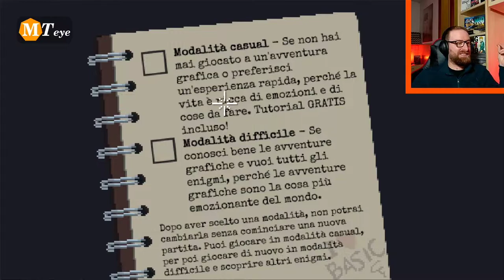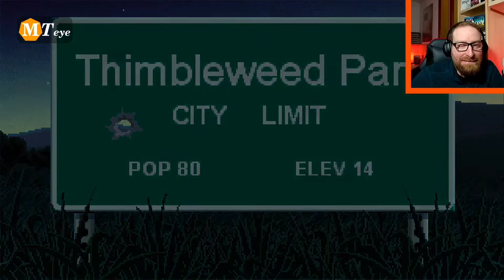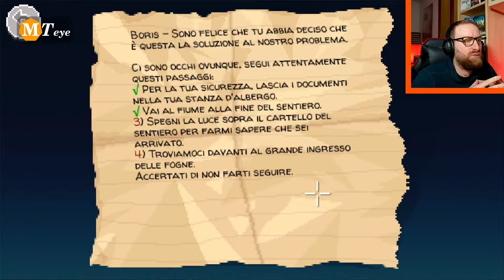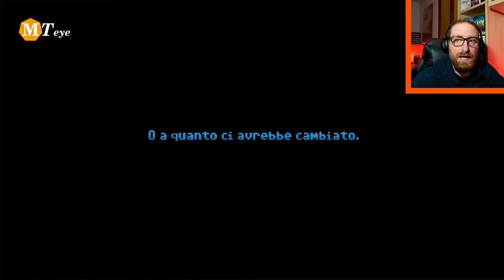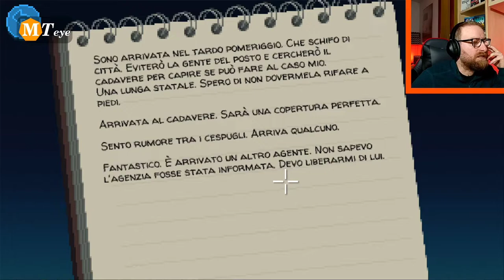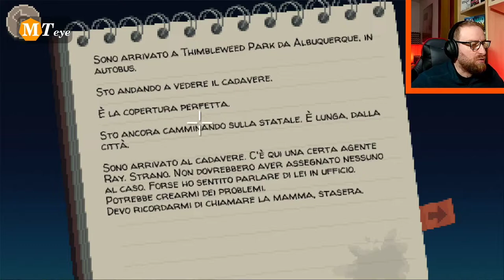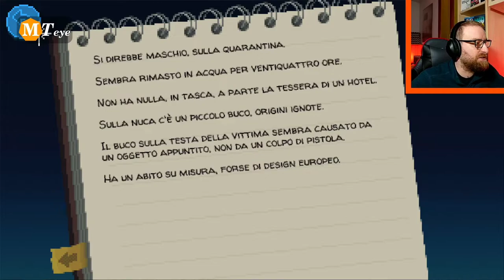Thimbleweed Park e il Gameplay no sense di Zio Ted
Un gameplay dal sapore anni 90 quello di Thimbleweed Park, dagli stessi autori di Monkey Island e altri successi dell'epoca, Ron Gilbert e Gary Winnick, è uscito ad inizio 2017 dopo una campagna kickstarter.
Io l'ho comprato a natale 2017 e completato per i primi di gennaio 2018, ma già non ricordo nulla.
Scopritelo guardandomi rigiocarlo.

| Argomenti |
0:00 Introduzione
0:47 Parte I
8:26 Parte II
17:49 Saluti